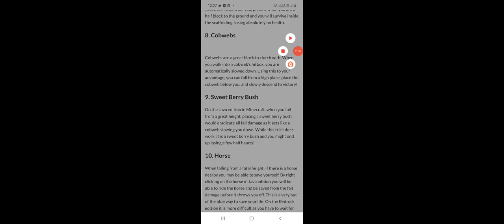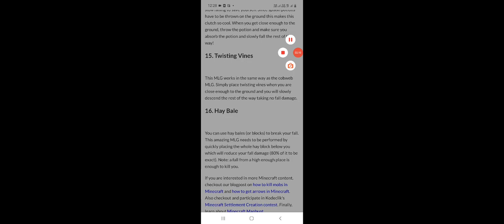doing every mlg possible in minecraft (real reason why blocks look diffrent)